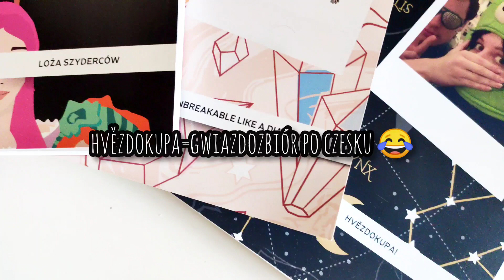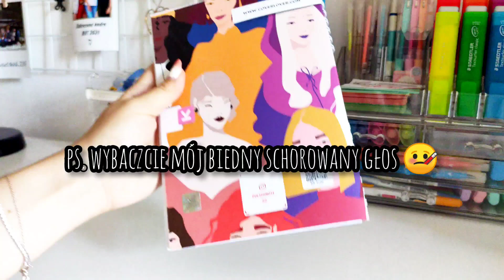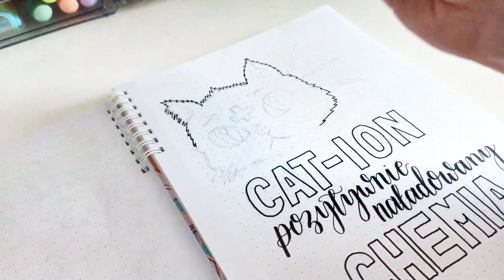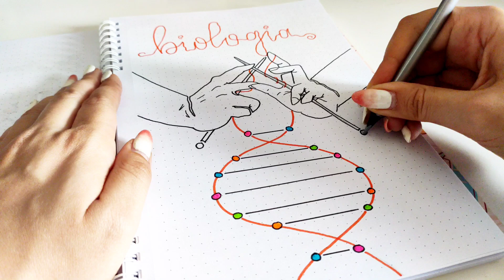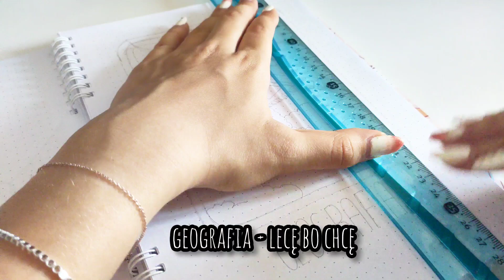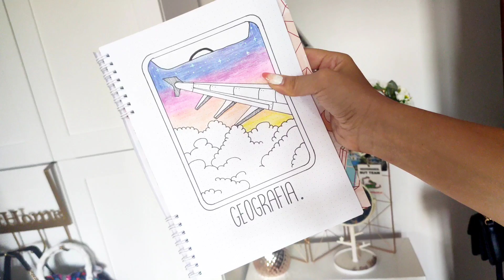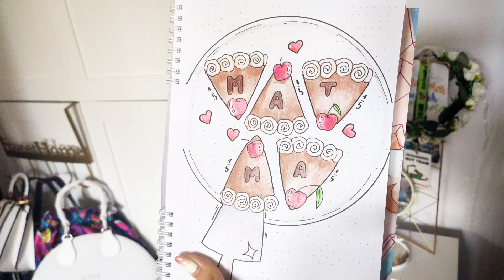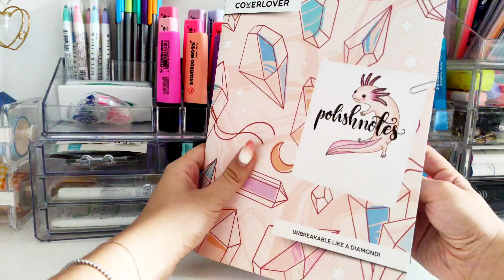POMYSŁY NA PIERWSZE STRONY ZESZYTÓW - Back To School 💕 by Polishnotes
Po więcej inspiracji zapraszam was na:
Długo czekaliście na ten film! ❤️ Oto moje pomysły na ozdobienie pierwszych stron zeszytu. Stworzyłam strony tytułowe dla najważniejszych przedmiotów, ale jestem otwarta na wszelkie propozycje. 🥰 Napiszcie mi koniecznie w komentarzach strony tytułowe z jakich przedmiotów mam wykonać następnym razem i jakie filmiki z serii back to school chcielibyście zobaczyć na kanale. To moje wieelkie marzenie 🙏

SPECJALNIE DLA WAS RABAT 30% NA PERSONALIZOWANE NOTATNIKI Z COVERLOVER:
POLISHNOTES30